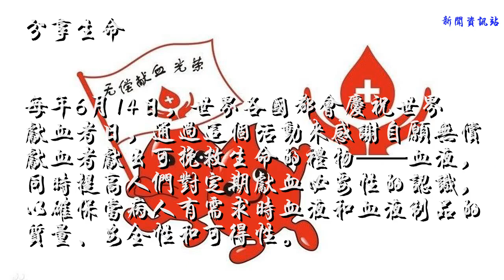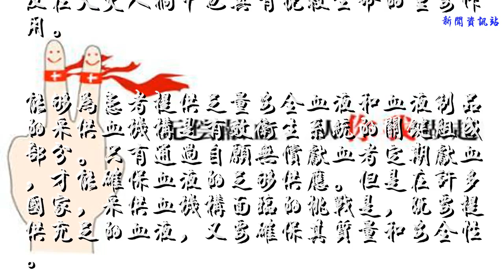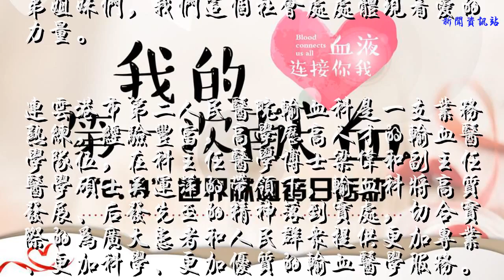6月14日世界献血者日：为他人着想，捐献热血，分享生命！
2018年世界献血者日口号
为他人着想
捐献热血
分享生命

每年6月14日，世界各国都会庆祝世界献血者日，通过这个活动来感谢自愿无偿献血者献出可挽救生命的礼物——血液，同时提高人们对定期献血必要性的认识，以确保当病人有需求时血液和血液制品的质量、安全性和可得性。

输注血液和血液制品每年帮助挽救数百万生命，而且能帮助罹患危及生命病症的患者延长生命并提高其生活质量，同时还能支持复杂的医疗和手术程序。输注血液和血液制品在孕产妇和儿童卫生保健方面以及在天灾人祸中也具有挽救生命的重要作用。

能够为患者提供足量安全血液和血液制品的采供血机构是有效卫生系统的关键组成部分。只有通过自愿无偿献血者定期献血，才能确保血液的足够供应。但是在许多国家，采供血机构面临的挑战是，既要提供充足的血液，又要确保其质量和安全性。

2018年世界献血者日活动的目的是突出讲述那些自身生命受益于他人献血而得以挽救的人们的故事，借此来激发定期献血者继续献血的积极性，同时鼓励那些健康良好但从未献过血的人们(尤其是年轻人)开始加入到这一行列。
越来越多的年轻人加入到献血队伍当中来，是不断更新的新鲜血液力量，尤其是广大官兵、学生、企事业工作人员，工人兄弟姐妹们，我们这个社会处处体现着爱的力量。

连云港市第二人民医院输血科是一支业务熟练，经验丰富，高学历高人才的输血医学队伍，在科主任医学博士梁伟和副主任医学硕士吴运萍的带领下，输血科将高质发展、后发先至的精神落到实处，切合实际的为广大患者和人民群众提供更加专业、更加科学、更加优质的输血医学服务。

在世界献血日来临之际，连云港市第二人民医院输血科将竭诚为广大人民群众提供服务，如果您在献血方面有疑惑和需要了解的知识，请您致电市二院输血科。
电话：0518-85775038（西院区），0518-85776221（东院区），我们24小时在线。